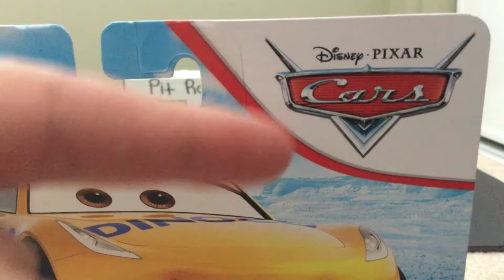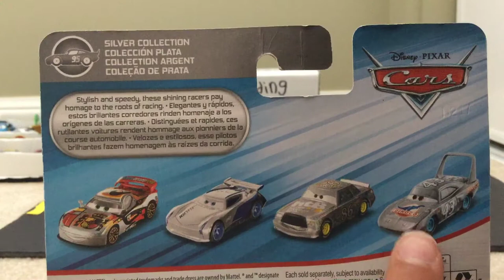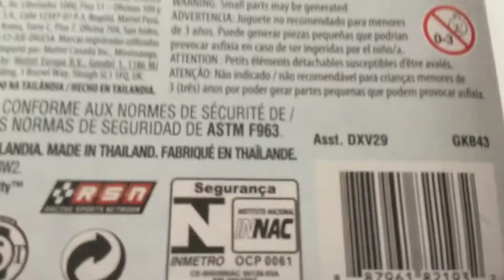Disney Pixar cars 3 Silver Dinoco Cruz Ramirez (silver collection) review